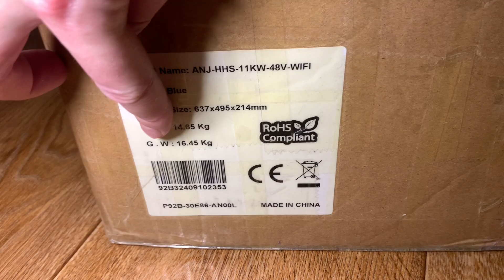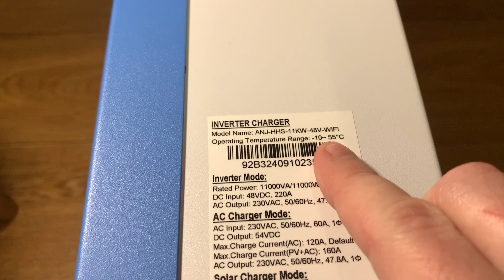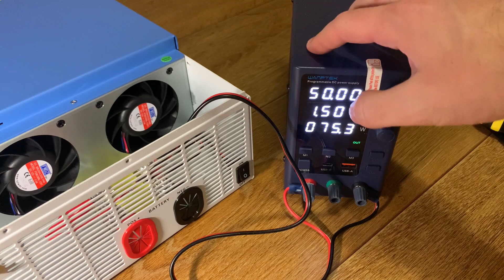Гібридний інвертор ANENJI 48V 11KW / розпаковка / власне споживання / що всередині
⌚Тайм-коди:
00:01 Пакування, комплект поставки інвертора ANENJI 48V 11KW
00:35 Розміри та вага інвертора  ANENJI 48V 11KW
01:11 Характеристики ANENJI 48V 11KW
02:00 Термінали підключення ANENJI 48V 11KW
02:23 Знімаємо кришку, що всередині інвертора ANENJI 48V 11KW
02:43 Розміри, роз'єми вентиляторів ANENJI 48V 11KW
03:39 Маркування плати ANENJI 48V 11KW
03:55 Конденсатори ANENJI 48V 11KW
04:54 Транзистори ANENJI 48V 11KW
05:13 Реле? ANENJI 48V 11KW
05:31 Розміри радіаторів ANENJI 48V 11KW
05:53 Включення, гучність вентиляторів охолодження ANENJI 48V 11KW
06:27 Власне споживання ANENJI 48V 11KW
08:27 Розпродаж "чорна п'ятниця' на AliExpress

Купував тут:
📌Anenji 48V 11KW
📌ЛБЖ Wanptek
📌Дешевий набір інструментів

Інвертори:
⚡Топ Fchao 12-24-48V/1.5-3.5KW
⚡Бюджетний китаєць 12-60V/1.0KW
⚡Непоганий 12-48V/2-2.5KW
⚡Datouboss 12-60V/2KW
⚡Datouboss (2 в 1) 12-24V/1-2KW
⚡Datouboss 12V/1.0KW

Гібридні сонячні інвертори:
⚡☀️Anenji 24V 4KW
⚡☀️Anenji 48V 6.2KW
⚡☀️Anenji 48V 11KW
⚡☀️ECGSOLAX 12V 1.0KW/24V 1.5KW
⚡☀️ECGSOLAX 12V 1.8KW/24V 3.0KW
⚡☀️ECGSOLAX 24V 4.2KW/48V 6.2KW
⚡☀️PowMr 12V 1.6KW/24V 3KW
⚡☀️PowMr 24V 4.2KW/48V 6.2KW
⚡☀️PowMr 48V 10.2KW
⚡☀️Anern 24V 1.5-4.2KW/48V 6.2KW
⚡☀️Anern 12V 1.0KW/24V 1.5KW
⚡☀️GROWATT 48V 6KW

MPPT сонячні контроллери заряду:
☀️Epever Tracer 10-40A
☀️Epever Xrta 4210N G3 BLE (нова модель з Bluetooth)
☀️Makeskyblue 60A
☀️PowMr 60A
☀️ECGSOLAX 60A

Готові збірки LiFePo4 акумуляторів:
🔋SJY 12-24-48V
🔋SJY 12-24-48V
🔋Powmr 12-24V/100-300Ah
🔋12V/80-140Ah в захищеному кейсі

Комірки для самостійної збірки:
🔋Комірки SJY
🔋Eve 105
🔋Eve 105/280/310
🔋Eve 105/280/310
🔋Eve 105/280/310

BMS плати:
👉JK BMS

Різне для самостійної збірки:
📌Паяльник GVDA
📌Гідравлічний обтиск дротів
📌Тестер опору YR1035+
📌Мультиметр + струмові кліщі GVDA

DC вимикачі/автомати/АВР:
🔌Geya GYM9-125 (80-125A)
🔌Geya АВР

Силові дроти/конектори:
🟥⬛ PV сонячні конектори MC4